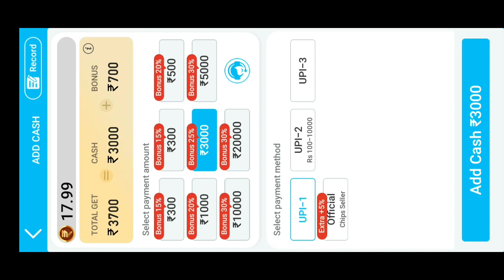Holiday Sunshine Slots | Holiday Sunshine Slots App | Holiday Sunshine Slots App Withdrawal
🙏🙏🙏 Orignal App का Link :- 🙏🙏🙏
                ''विडियो के काॅमेंट में है''